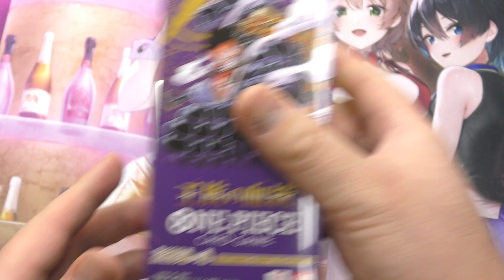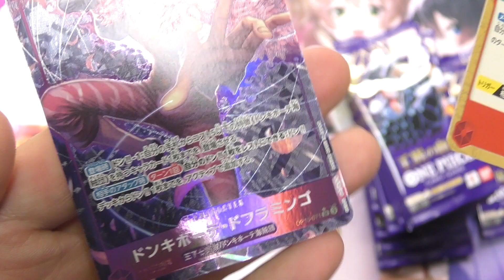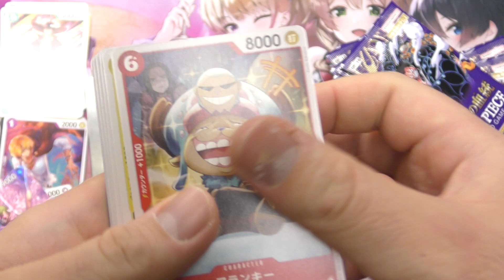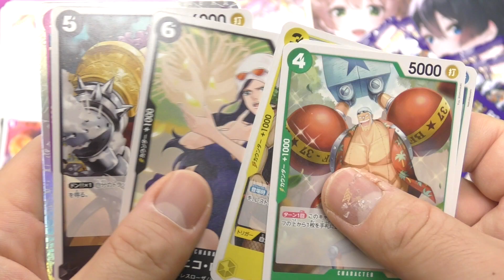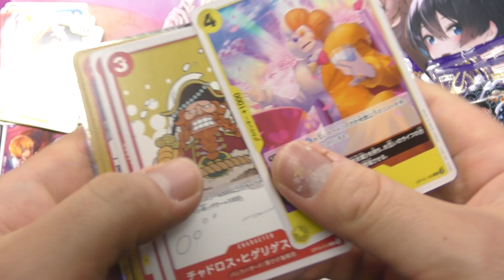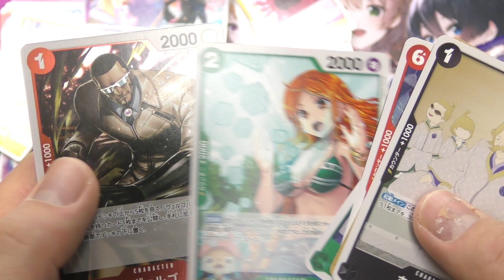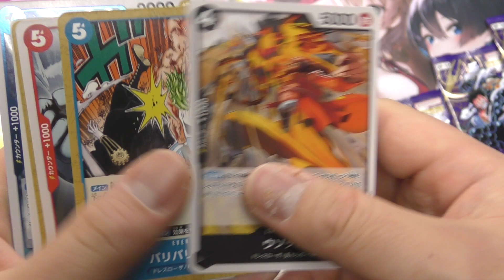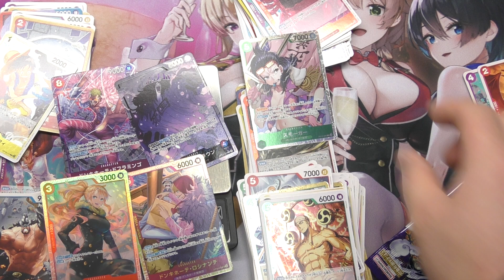【ワンピース・開封】王族の血統の開封結果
発売日当日、驚くほどの人がプラモのところに待機していた。争奪戦するほどの物があったのかな？